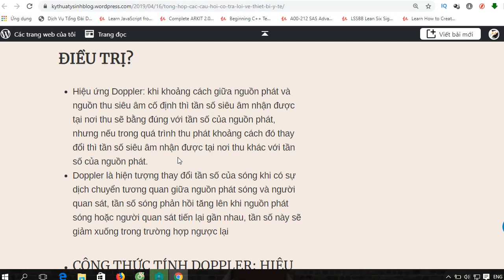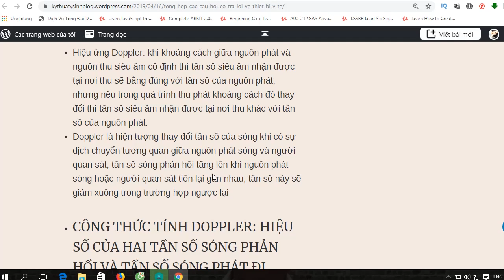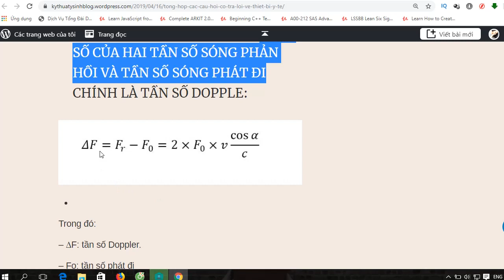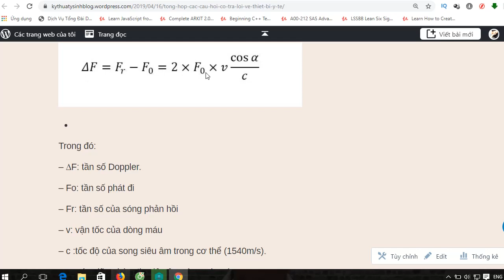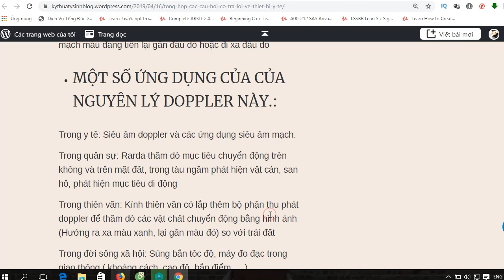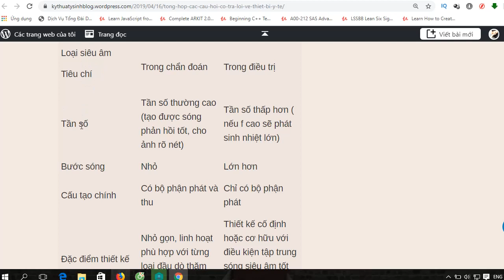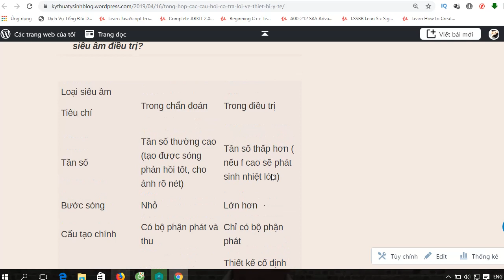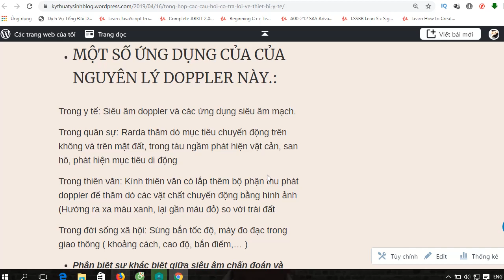một số vần đề về siêu âm dopper-nguyên lý dopper,siêu âm chẩn đoán và điều trị-Nguyễn Công Trình